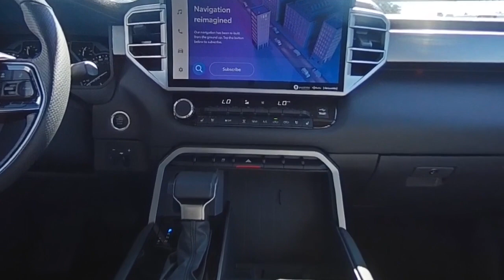2023 Toyota Tundra 4WD F12301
2023 Toyota Tundra 4WD Limited

6200 Pensacola Blvd, Pensacola, FL

SIRIUS XM SATELLITE RADIO, REVERSE BACKUP CAMERA, BACK UP SENSORS, BUILT-IN WIFI HOTSPOT, NAVIGATION, REMOTE KEYLESS ENTRY, PUSH BUTTON START, SUNROOF, ALUMINUM WHEELS, RUNNING BOARDS, NON-SMOKER, LOW MILES, FUEL EFFICIENT, POWER DRIVER SEAT, LEATHER SEATS, MEMORY SEATS, HEATED SEATS, OUTSIDE TEMPERATURE DISPLAY, COMPASS, TOWING PACKAGE, BEDLINER, ADVANCED SAFETY PACKAGE, BLUETOOTH, MANFACTURER'S WARRANTY STILL..., POWER WINDOWS, POWER LOCKS, TILT STEERING, and CRUISE CONTROL. Tundra Limited, 4D CrewMax, 3.4L V6, 10-Speed Automatic, 4WD, Supersonic Red, 20 Alloy Wheels, 4-Wheel Disc Brakes, 9 Speakers, ABS brakes, AM/FM radio: SiriusXM, Fully automatic headlights, Navigation System, Radio data system, Radio: Audio Multimedia System, Safety Connect, Steering wheel mounted audio controls, 3.31 Axle Ratio, 8-Way Pwr Adjustable Heated/Ventilated Front Seats, Air Conditioning, Alloy wheels, Apple CarPlay/Android Auto, Auto High-beam Headlights, Auto-dimming door mirrors, Auto-dimming Rear-View mirror, Automatic temperature control, Brake assist, Bumpers: body-color, Delay-off headlights, Driver door bin, Driver vanity mirror, Dual front impact airbags, Dual front side impact airbags, Electronic Stability Control, Emergency communication system: Safety Connect (10-year trial), Exterior Parking Camera Rear, Front anti-roll bar, Front Bucket Seats, Front Center Armrest, Front dual zone A/C, Front fog lights, Front reading lights, Front wheel independent suspension, Garage door transmitter: HomeLink, Heated door mirrors, Heated front seats, Illuminated entry, Knee airbag, Leather Shift Knob, Low tire pressure warning, Memory seat, Occupant sensing airbag, Outside temperature display, Overhead airbag, Overhead console, Panic alarm, Passenger door bin, Passenger vanity mirror, Power door mirrors, Power driver seat, Power passenger seat, Power steering, Power windows, Rear reading lights, Rear seat center armrest, Rear step bumper, Rear window defroster, Remote keyless entry, Security system, SofTex Seat Trim, Speed control, Speed-sensing steering, Split folding rear seat, Tachometer, Telescoping steering wheel, Tilt steering wheel, Traction control, Trip computer, Turn signal indicator mirrors, Variably intermittent wipers, Ventilated front seats, and Voltmeter.